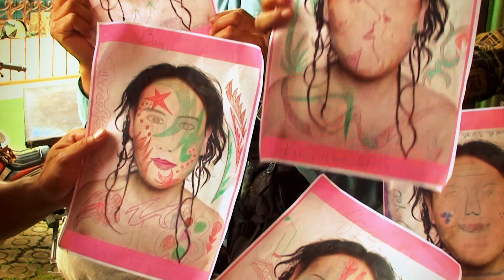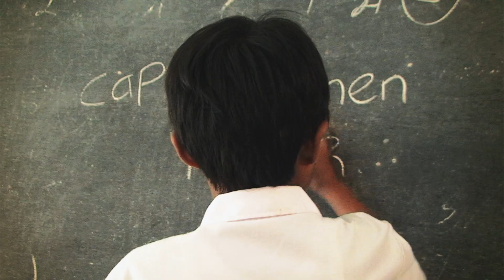Suatu Tempat di Dunia (2010) _ [ENGLISH SUBTITLE]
The film takes place in a small village on the island of Java, Indonesia. Made for the Jatiwangi Art Factory Village Film Festival 2010, it shows day to day life in the village from the point of view of the creator of the film, Yupica Gaiano. Yukkunn. Staying with a local family, he integrated with the villagers, sharing in their day to day activities whilst collaborating on a local arts project. The film retells the vivid impression the villagers made on Yupica Gaiano. Yukkun, reinterpreted through his own personal experience of the local and the global. Evoking the sense of new spatialities and temporalities produced through the processes of globalization, the film invites us - wherever we may be in the world, to imagine and inhabit one unified spatiotemporality.

Credits

Directed, written, narrated, cinematography, edited by: Yupica Gaiano.Yukkunn
Assistants: Arif Aziz Rahman, Yopie Nugraha, Yuda Samakta, Ismal Muntaha, Carda Arfin
English subtitle: Teresa Birks
Participation of Leuweunggede villagers
Produced by: Sunday Screen, Jatiwangi Art Factory,
Supported by: Media Center of Leuweunggede

▬ Social Media ▬▬▬▬▬▬▬▬▬▬▬▬▬▬▬

▬ Yupica’s other projects ▬▬▬▬▬▬▬▬▬▬▬▬▬▬▬

Studio Chirika: Moving and Still Photography Specialized in Architecture and Art